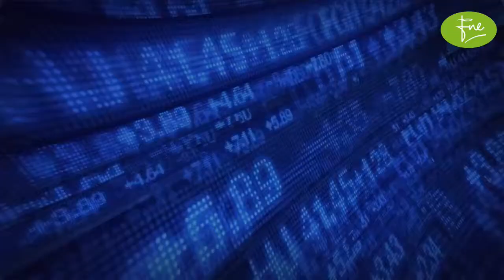KAPCO Company Review